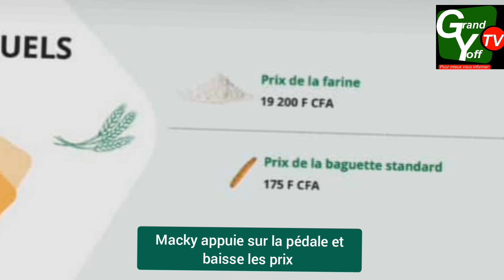La baisse des prix appliquée à partir de mercredi ou jeudi : Abdou Karim Fofona avertit